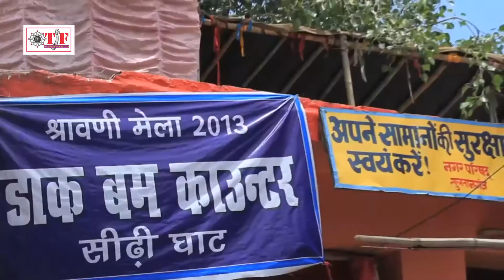Lalu Lal Yadav bhojpuri song devru devghar ke